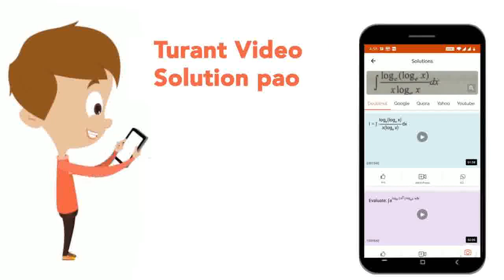Differentiate tan^(-1){(cosx)/(1+sinx)},\\ 0 le x le pi | CLASS 12 | DIFFERENTIATION | MATHS | D...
Differentiate tan^(-1){(cosx)/(1+sinx)},\\ 0 le x le pi
Class: 12
Subject: MATHS
Chapter: DIFFERENTIATION
Board:CBSE

👉 Have Any Query? Ask Us.